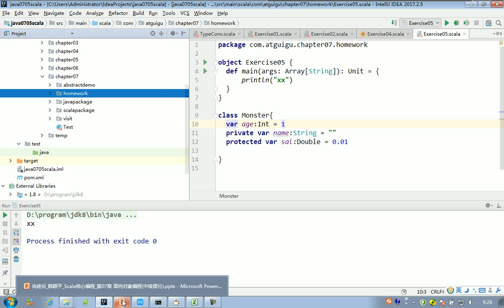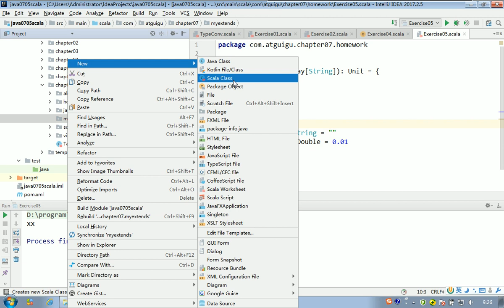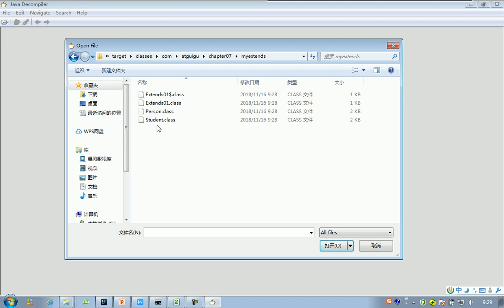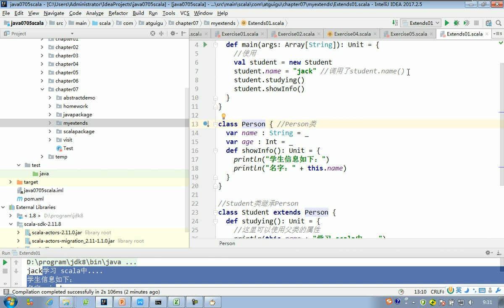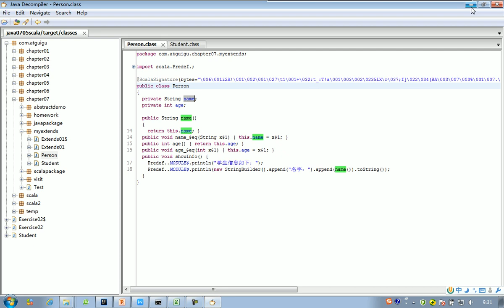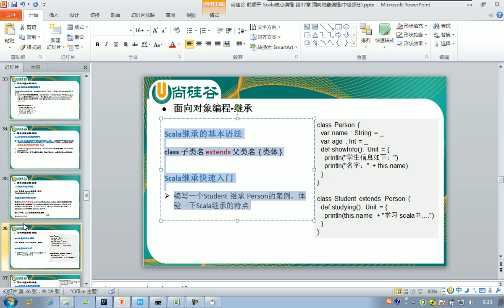096 Scala的继承快速入门